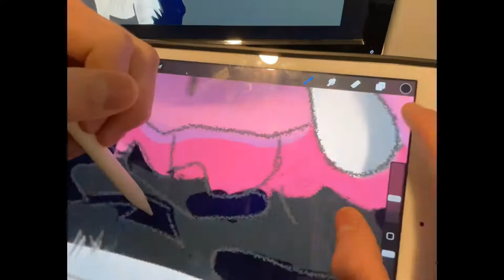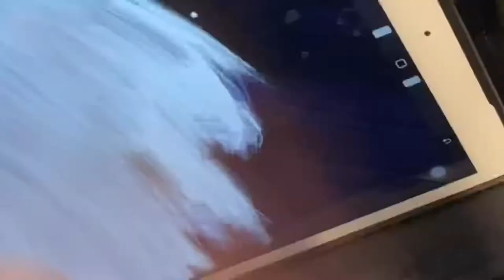Drawing a border collie on procreate